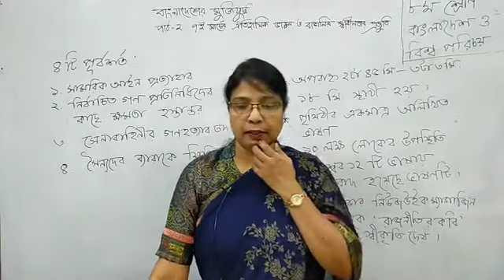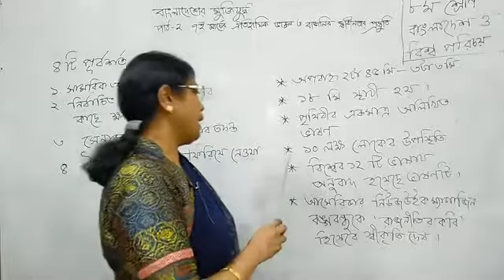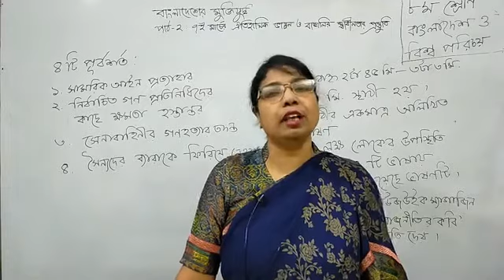Class - 08 | Bangladesh & World Identity | Chapter - 02